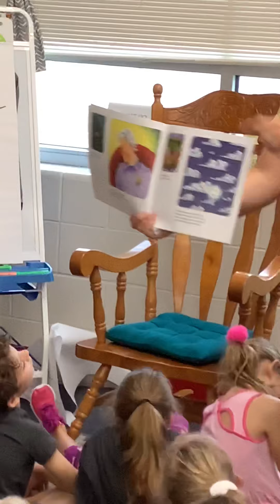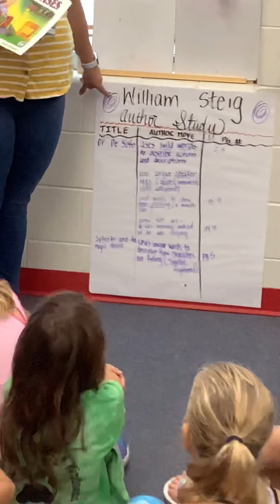September 23, 2019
Ally - second grade vocabulary development and dialogic conversation